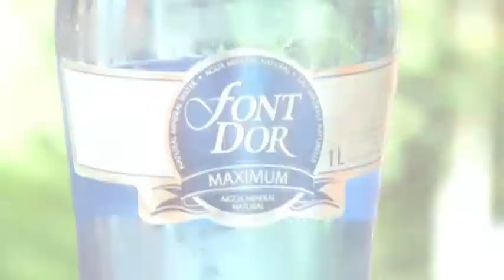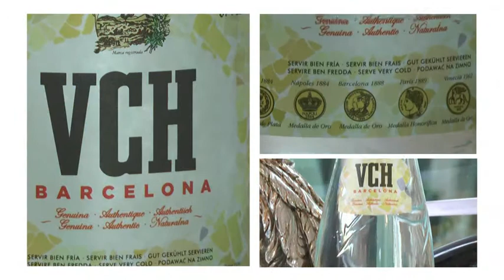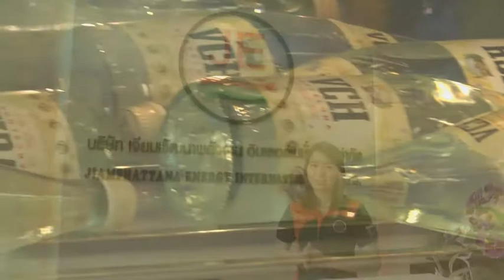หนึ่งในโครงการทำดีเพื่อพระราชา ตอนสัมภาษณ์คุณจันทร์เพ็ญ เจียมสมัย MASTER 11 10 57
แก้ไขเพิ่มเติม